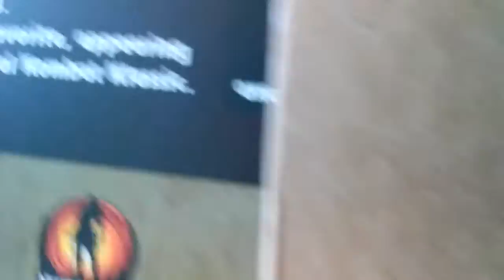Scorpion finally got here